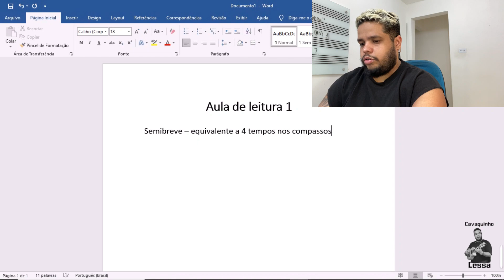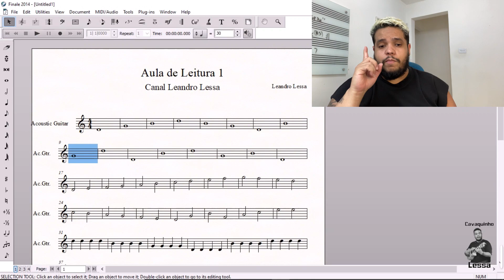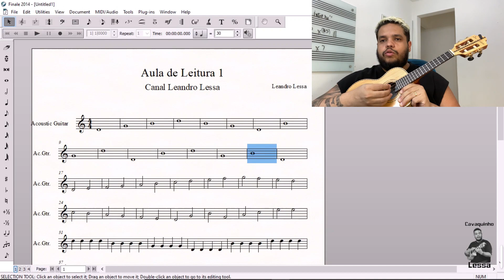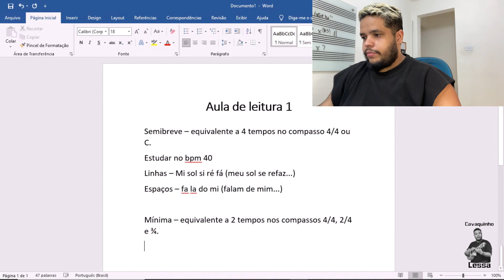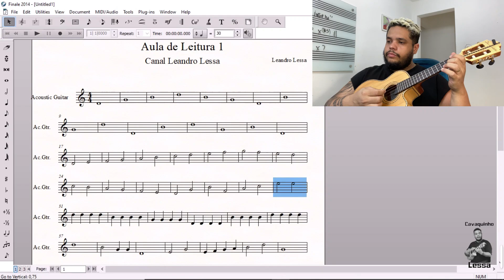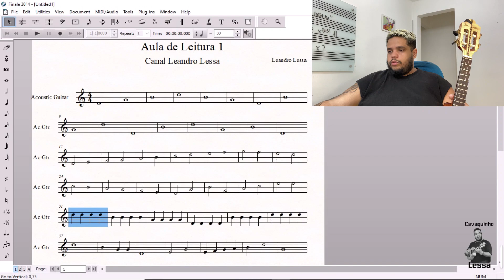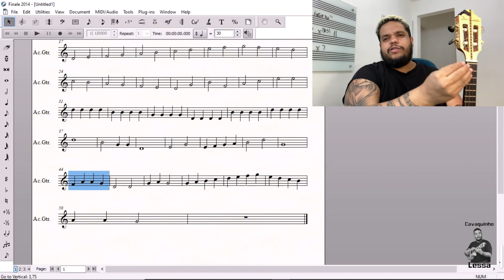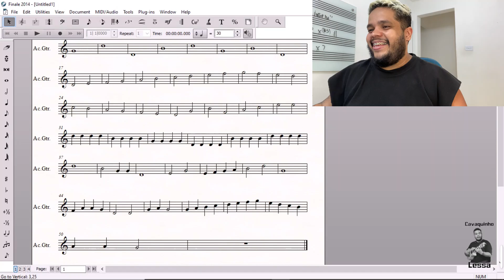Aula de Cavaquinho - Como Ler Partitura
Fala Gente Boa.
Na aula de hoje eu vou ensinar voce a dar os primeiros passos no estudo de leitura na pauta.